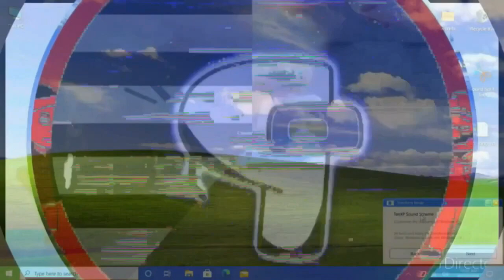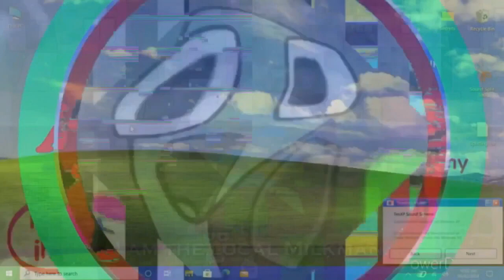K.../U.../(.../C.../S.../Bob Zoom Logo Effects 1995